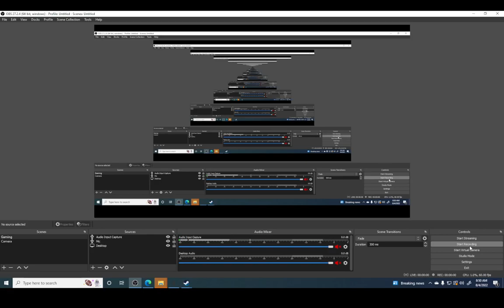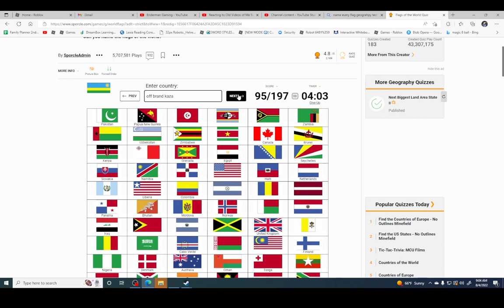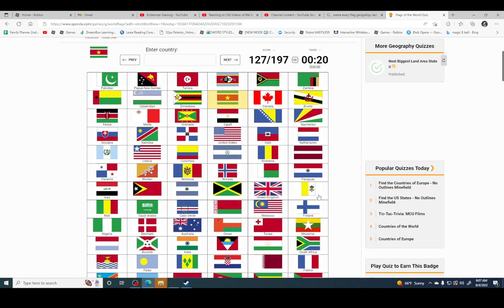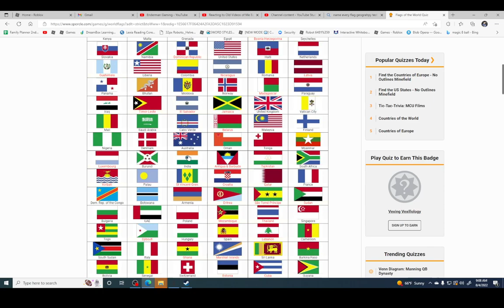guessing 131 flags